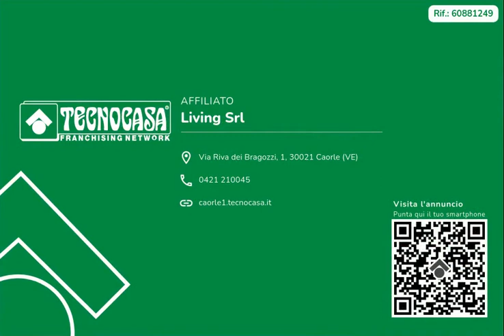Appartamento trilocale in vendita a Caorle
Nella zona di Ponente immersa nel verde della zona residenziale caratterizzata da ville singole, bifamiliari ed a schiera, a circa 700 metri dal mare e 10 minuti di passeggiata dal centro storico, sorge una villa bifamiliare composta da due distinte unità abitative.

Percorrendo alcuni metri nello scoperto antistante l’immobile, troviamo il portoncino d’ingresso che accompagna al piano primo dove vi è un appartamento oggetto di vendita.

Accedendovi, ci troviamo nella zona giorno completa di cucina lineare, tavolo e sedie per quattro persone e divano a due posti. Da essa si accede ad una piccola terrazza parzialmente verandata.

La zona notte è composta da un’ampia camera matrimoniale dotata di terrazza privata e da una comoda cameretta completa di due letti singoli.

Infine, il bagno finestrato con doccia.

Salendo al piano superiore troviamo un’ampia terrazza solarium ed un comodo magazzino.

L’immobile è dotato di riscaldamento autonomo con radiatori in tutti gli ambienti, climatizzazione per aria fredda e calda, gli infissi sono in pvc con doppio vetro camera e scuri in legno.

Al piano terra giardino e posto auto.